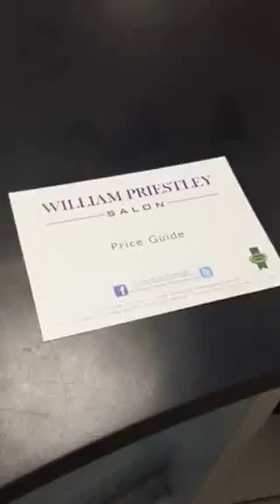William Priestley Photoshoot 2017, Mannequin Challenge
Mannequin challenge 2017,